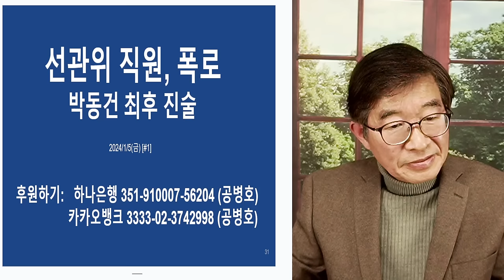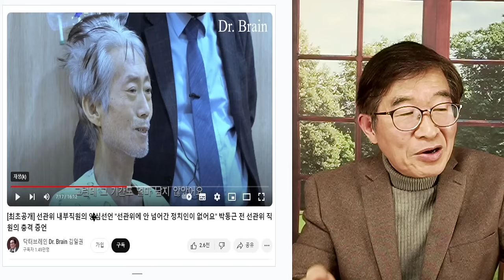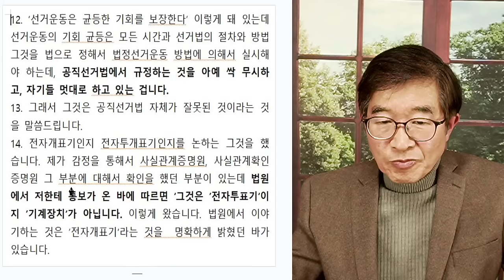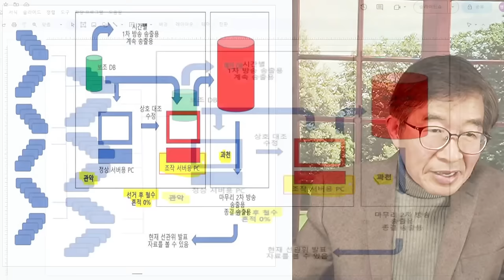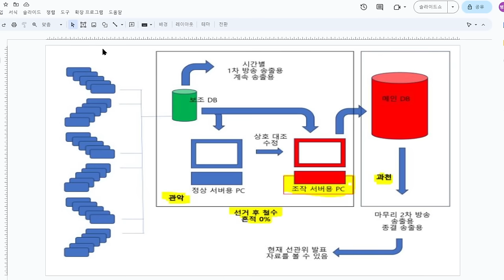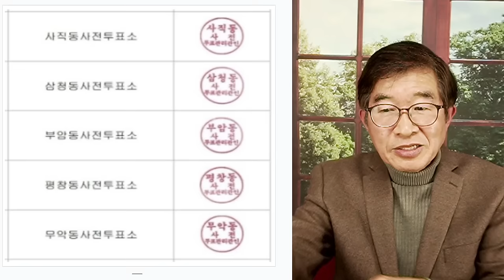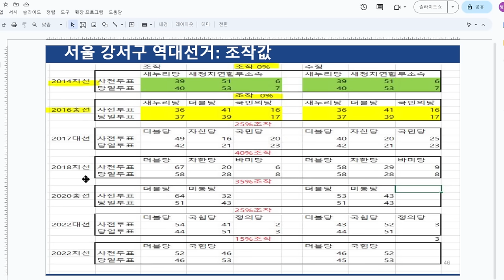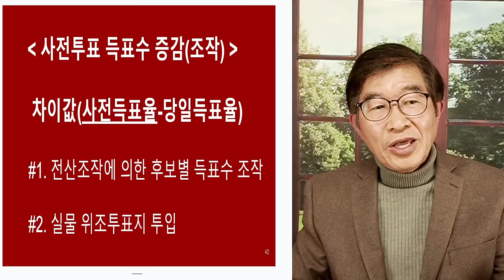선관위 범죄, 전모 공개 / 선거 결과, 모두 다 만들어 왔다 / 위 아래가 없다 /선관위 전 직원, 충격 공개 [공병호TV]